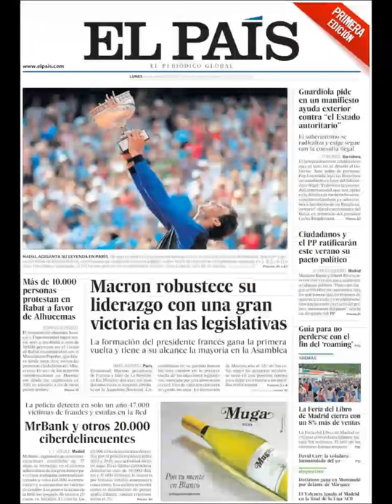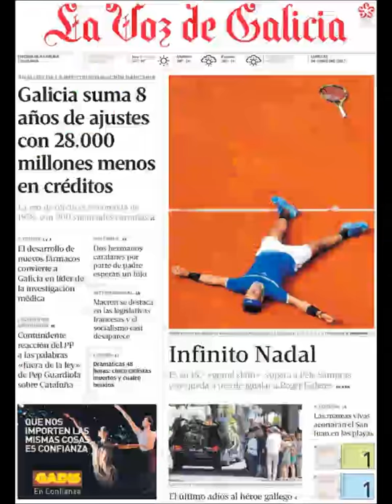Noticias Lunes 12 Junio 2017 Principales Titulares Portadas Diarios Periódicos España Spain